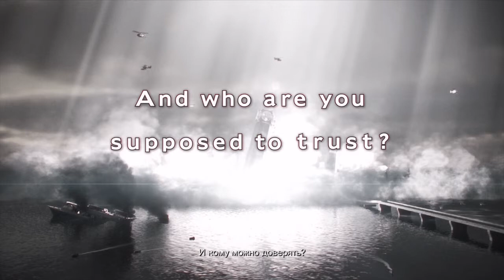Resident Evil: Revelations 2 - Часть 1 (Прохождение без комментариев, рус. сабы) [PS4]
Полное прохождение Resident Evil: Revelations 2. Эпизод 1: «В исправительной колонии», без комментариев (русские субтитры), платформа PlayStation 4.

Платформы: PC, PS4, PS3, XONE, X360
Дата выхода: EU 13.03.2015 дисковая версия.